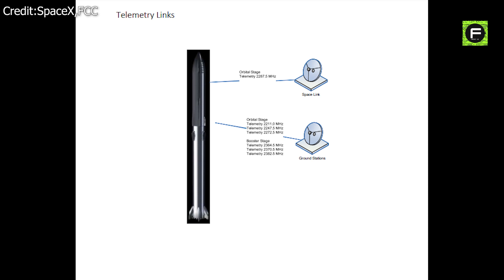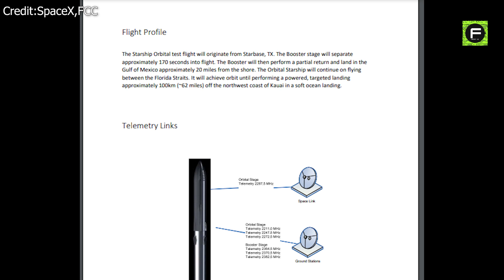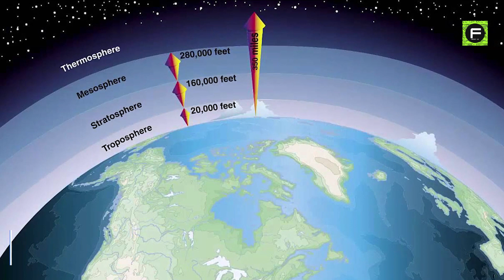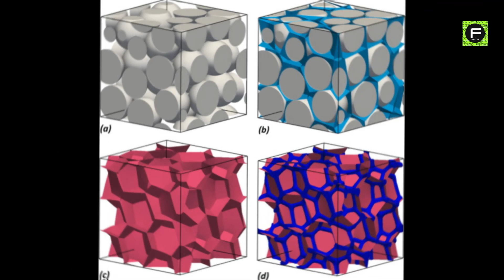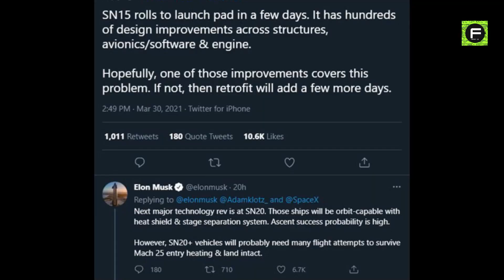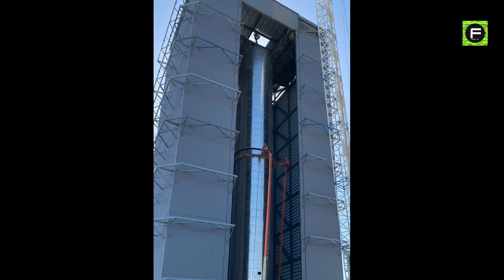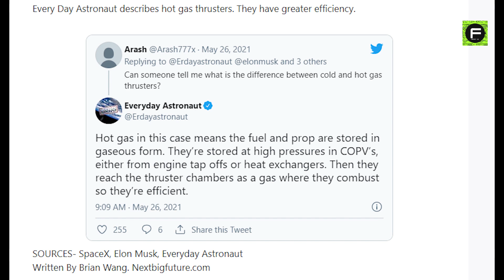Can Starship Crack The Orbital Code?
SpaceX plans to proceed with orbital testing on Starship right away after SN15’s successful landing!
So, what is SpaceX's plan for the orbital launch?
SpaceX plans to launch a prototype model of the Starship on its first orbital flight in the coming months, paving the way for spaceflights to the Moon, Mars, and beyond.
On May 13, following the successful landing of SN15, the company applied for a communications license with the Federal Communications Commission (FCC) to support an "experimental orbital demo" and "recovery test" of the Starship.
According to the document submitted to the FCC, a Starship craft fitted with a Super Heavy booster will lift from the company’s Boca Chica, Texas, launch facility.
So although Starship will be powerful enough to launch itself off both of those bodies, it will require its first stage, the Super Heavy booster to launch itself off the much more massive Earth.
The Starship rocket will then pass over the Straits of Florida before entering orbit, returning to Earth, and attempting a soft ocean landing around 62 miles off the northwest coast of Kauai.
Well, SpaceX plans to use a liquid methane pump underneath the Starship's surface to cool the ship's descent, which will basically fight back against the heat in the same way that people sweat in hot weather.
As of now, some believe that SpaceX is planning an orbital test flight of the Super Heavy BN3 with the Starship SN20.
Musk says, future Starship prototypes “will probably need many flight attempts to survive” reentry and “land intact”.
On May 28, Musk posted a picture of his latest Starship prototype, the SN16, which is being prepared for the project's biggest test yet: the Mars-bound ship's first orbital flight.
Unlike Starship, Super Heavy will be loaded with 3,400 tonnes of cryogenic methalox and propelled by 28 Raptor engines, giving it a maximum force of 72 Meganewtons and making it more powerful than the massive Saturn V launcher used for the Apollo Moon landings in the 1960s and 1970s.
Musk says, “Aiming to have hot gas thrusters on booster for first orbital flight.”
An orbital flight has been a big goal for Musk for years, but now it might actually be within his reach.
However, the window opens in about a month, meaning it could be mere weeks before SpaceX could hold the orbital flight.
Do you think SpaceX will be able to launch the two-stage Starship into orbit successfully?